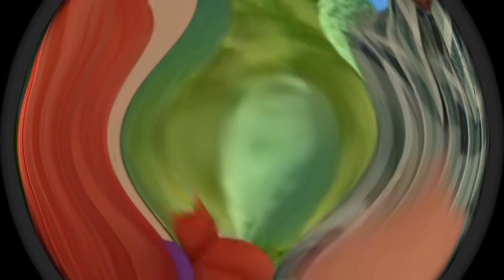Wheels on The Bus CoComelon Sound Variations in 60 Seconds | Nursery Rhymes & Kids Song